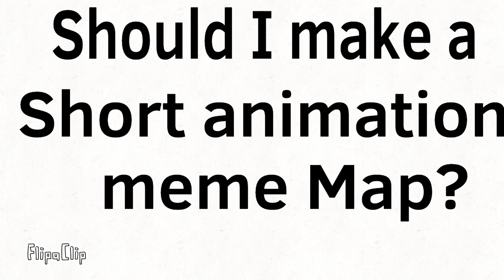Should I map a short Animation Meme MAP?